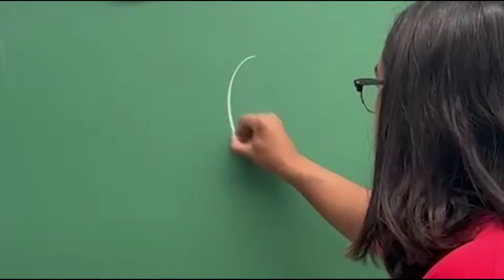Studio 203 3 7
Salem High School and Junior High announcements for Tuesday March 7th.